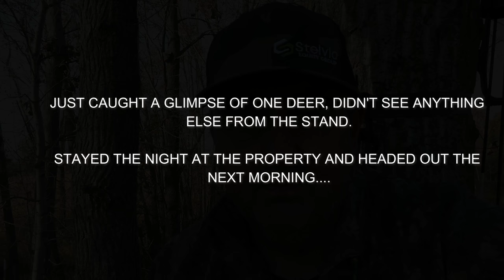HUGE MICHIGAN ARCHERY BUCK- OUR BEST MICHIGAN BUCK EVER! OCTOBER 25, 2023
I was having a bit of pretty good luck seeing bucks at the Byron property, but I just hadn't been seeing the right bucks.  On October 24th, I think I was up to 19 buck sightings and 9 or so doe sightings.  I started having trouble with some of my cell cams, so the amount of information I was getting was good, but not great.  I just kept telling myself to have patience, hunt the right spots, with the right winds, and keep treading lightly.

Earlier in the year, I went back to this stand we call North Squirrel Nest for an evening hunt, but the wind was totally swirling coming off the food back into the thick cover, so I got down and changed locations.  I was kind of itching to get back there because the spot sets up pretty good, but a steady S or SE wind is needed.  The stand faces about 3 acres of thick bedding and travel cover that is littered with buck rubs.  The location is in the middle of about 3 main trails exiting the cover into crop fields and then a few faint runs paralleling the cover.  My idea was that we would catch movement somewhere between the thick and the food.

The morning of October 25 was about 60 degrees with a steady straight south wind so I decided to head back to the North Squirrel Nest.  About 8:00am I stood up and caught a glimpse of deer in the beans.  Turns out there were actually 3 bucks and a doe out there.

As you will see, the rest is history.

It was a great hunt, and I was fortunate enough to get some great footage.

Kelley and I bought this place to move to and spend the next chapter of our lives.  I loved it because I think it's one of the best pieces of whitetail property I have ever visited.

As I've been learning from some of the neighbors, a lot of local hunters are on board with letting the younger bucks walk, and shooting some does.  If that holds true, this is a great recipe for great deer hunting for years to come.

I hope you enjoy this video.  I kept it pretty long just to capture the moments and share them with whoever would like to watch.
I love deer hunting, especially bow hunting, and I just want to share my experiences with you guys.

Let's Go Get 'Em!
Mark

Stelvio Equity Group is a private real estate investment group focused on creating stable investment opportunities for investors through the acquisition and management of multifamily apartment properties.